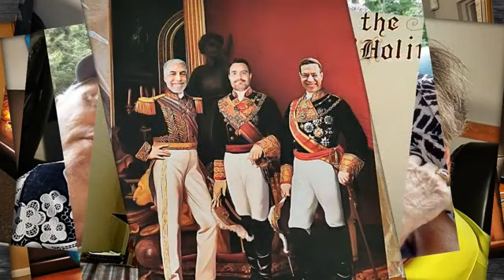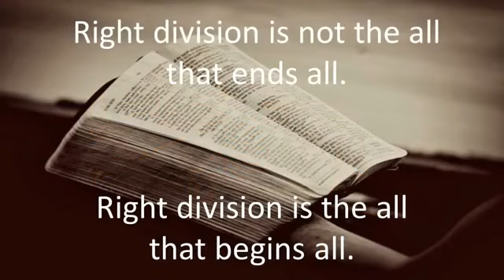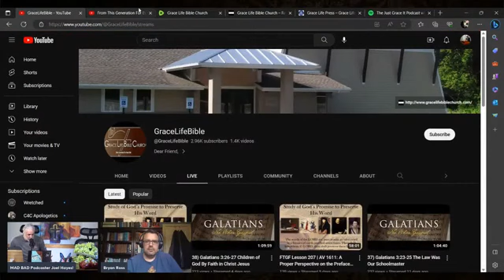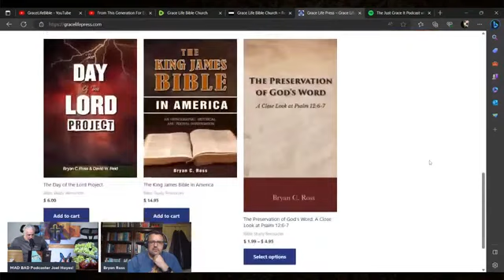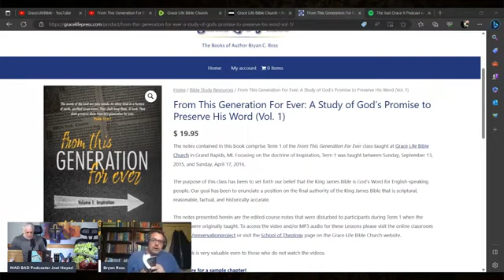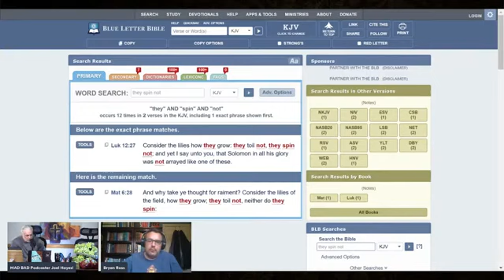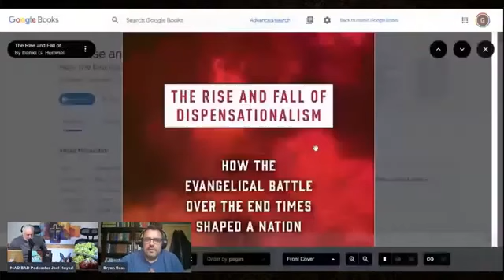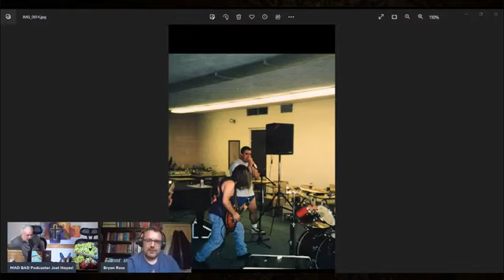Guest Bryan Ross! Woo hoo! Grace Life Podcast Joel & Friends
Joel Hayes